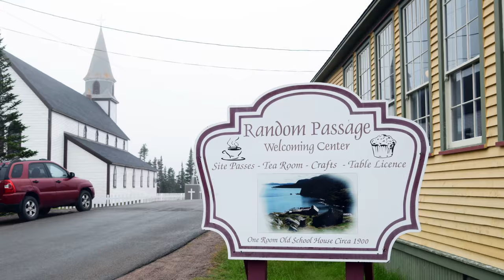Random Passage at Goose Bay Newfoundland